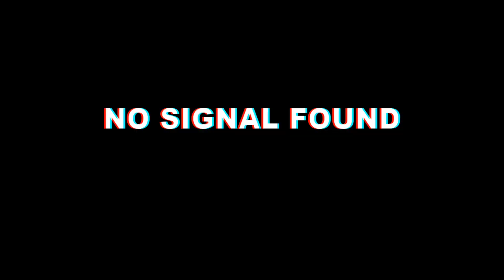لوا مسی را شکست داد|امباپه درانتظار پایان فصل و پیوستن به رئال|این سه بازیکن هالند را بارسایی میکند